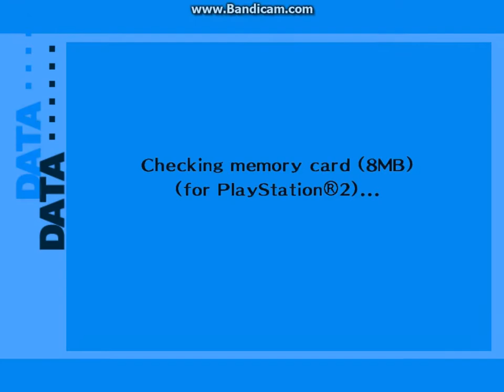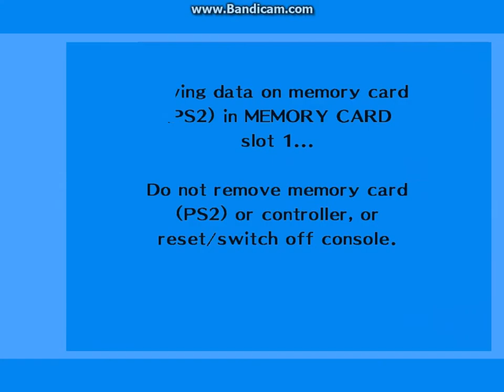Persona 3 FES Playthrough part 59 - Magician S.Link Rank 5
Part 59 of my Persona 3 FES Playthrough.

We hang out with Kenji after a long hiatus from him.